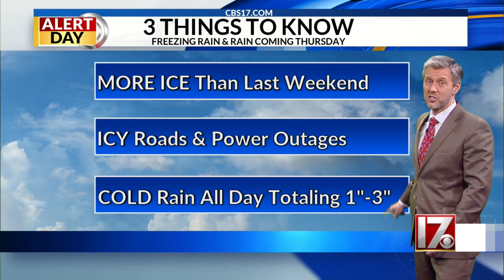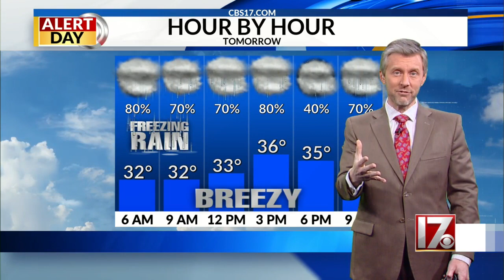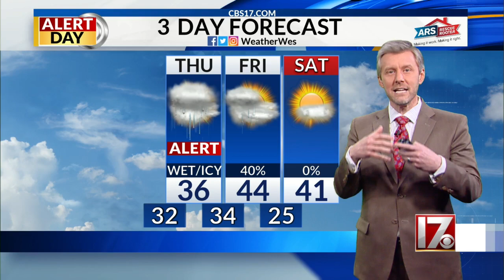Wes Hohenstein's Feb. 17. 2021 11 p.m. weather forecast